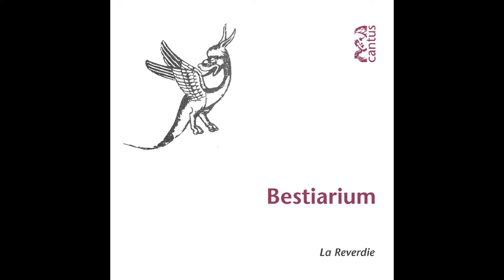La Reverdie - L'autrier jost'una sebissa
Taken from La Reverdie « Bestiarium »
Extrait de La Reverdie « Bestiarium »

Production: |
  Cantus Records